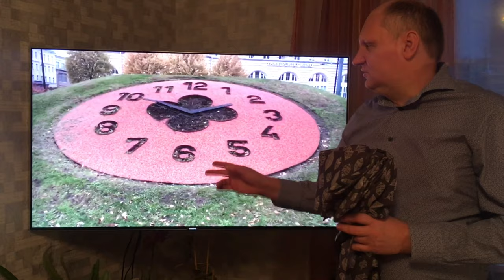Что подарить девушке красивый женский ☔️зонт автомат Knirps T200 влог обзор с Фовеонычем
Зонт knirps подарок для девушки Какой?
Фовеоныч рассказывает про красивый женский зонт автомат и погоду в Санкт-Петербурге зимой  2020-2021
Обязательным инструментом и аксессуаром  жителя Питера является зонт или зонтик!
Снег сменяется дождем и наоборот! Ледяной ветер часто является серьезным испытанием для техники и людей!
В таких условиях надежность и долговечность зонта-главное!
Долгие года пользования зонтами разных марок приводят к правильному выбору!
Как говорил Бишоп из к/ф "Механик ":"Толковый выбор приходит с опытом! А к нему приводит опыт бестолковый!"
 Автоматический зонт Knirps T.200 gray leave Фовеоныч заказывал здесь
Гранд Багаж -интернет магазин с большим ассортиментом зонтов !
Мой вариант красивого и надежного автоматического зонтика -подарка  для любимой женщины!
Школа и сообщество фотографии с Фовеонычем !

正义